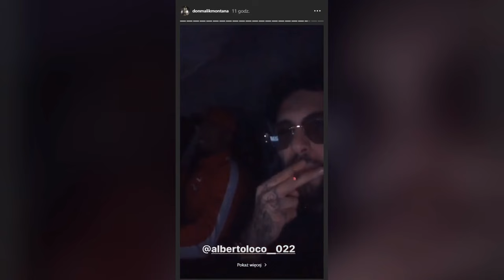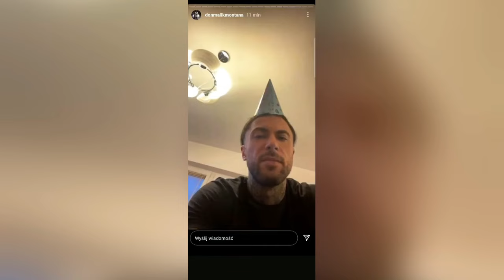MALIK MONTANA NAJLEPSZE MOMENTY CZĘŚĆ 4